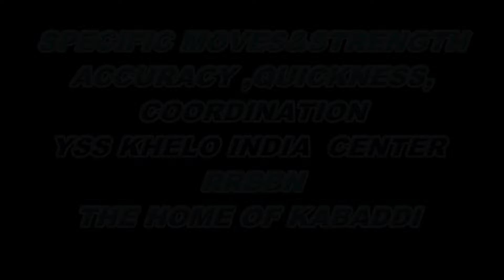COACH SANJIV#SPECIFIC MOVES & STRENGTH#ACCURACY,QUICKNESS COORDINATION#MENTALLY TOUGHNESS#DDD#PPP#